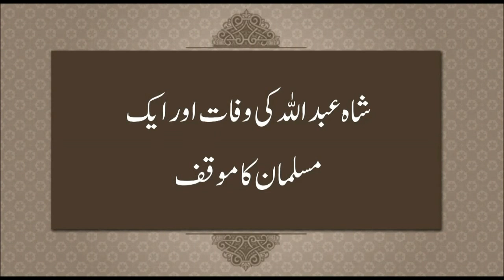Shah Abdullah Ki Wafaat Aur Ek Muslaman Ka Mawkif Part 1@date29 01 2015